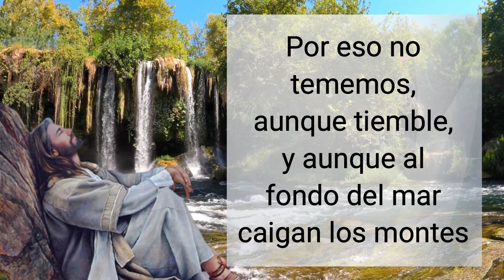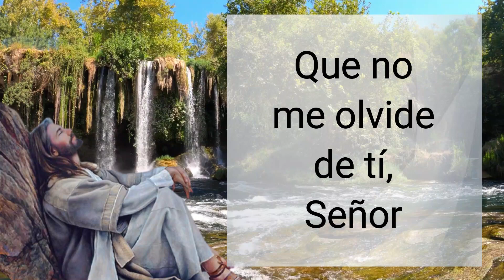🕯️ Salmo del día de hoy, Marzo 16 de 2021 (Lectura del día)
Salmo catolico ♥  【 ORACIÓN DE GRAN PODER 】

SALMO RESPONSORIAL
Sal. 46(45), 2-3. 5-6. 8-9. R/. Con nosotros está Dios, el Señor.

Dios es nuestro refugio y nuestra fuerza, quien en todo peligro nos socorre. Por eso no tememos, aunque tiemble, y aunque al fondo del mar caigan los montes. R/.
Un río alegra a la ciudad de Dios, su morada el Altísimo hace santa. Teniendo a Dios, Jerusalén no teme, porque Dios la protege desde el alba. R/.
Con nosotros está Dios, el Señor; es el Dios de Israel nuestra defensa. Vengan a ver las cosas sorprendentes que ha hecho el Señor sobre la tierra. R/.